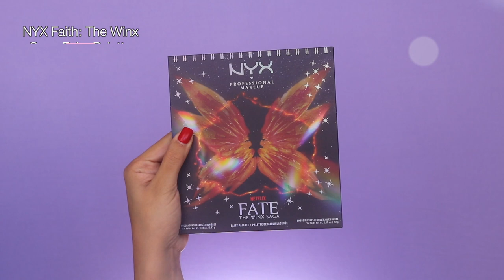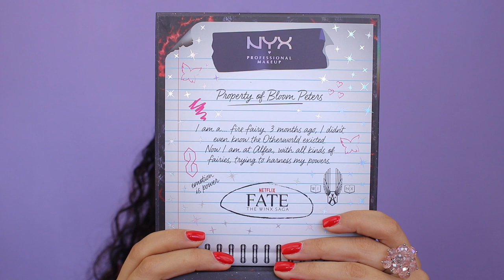NYX X NETFLIX FATE: THE WINX SAGA COLLECTIE TESTEN !!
Vandaag review ik de nieuwe NYX X Fate: The Winx Saga Makeup Collection! Enjoy :)

Makeup producten die ik heb gebruikt:
NYX Professional Makeup Faith: The Winx Saga Fairy Palette
NYX Professional Makeup Faith: The Winx Saga Power Dust Highlighter
NYX Professional Makeup Faith: The Winx Saga Fairy Lip Gloss

MIJN KORTINGSCODES:

10% kortingscode: SARAHMARIKH10

SARAHMARIKH10